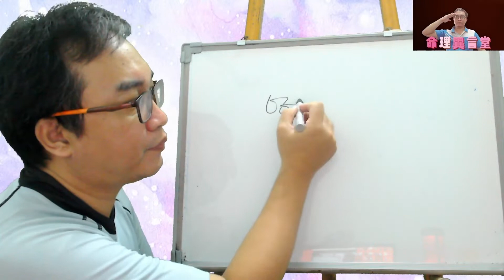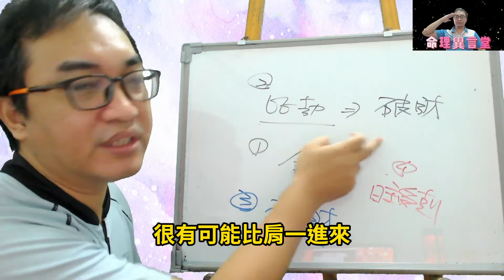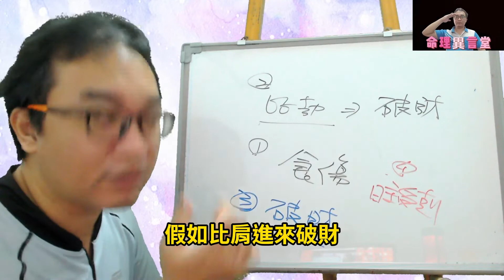八字命理：與人合作創業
與人合作創業：
在八字上如何看待與人合作創業？
服務項目(先預約)
3.八字批命(流年)3600、取名3600、勘宅12000、姓名鑒定500
4.Line：s12860990、微信：s12860990
7.服務地點：高雄市大社區萬金路82-7號(楠梓火車站前的旗楠路一路直走便可看見萬金路)